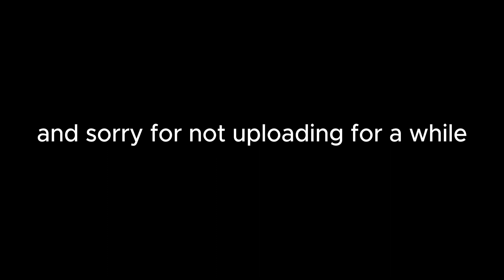57 Ep Skibidi toilet in Roblox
Sorry For Not Posting In While